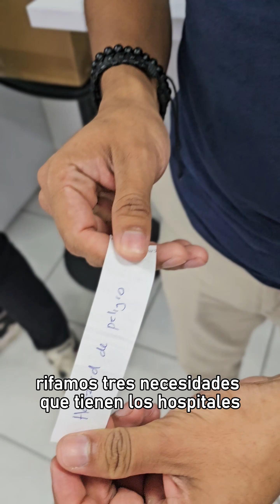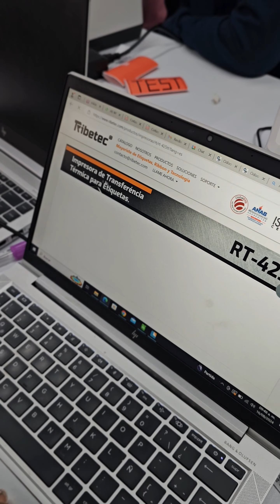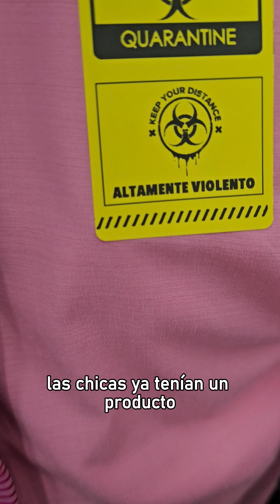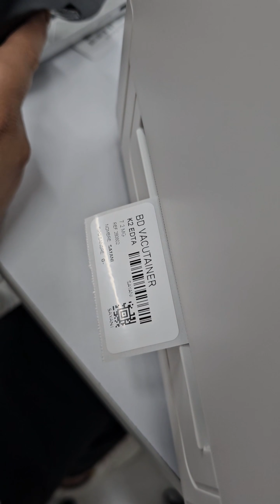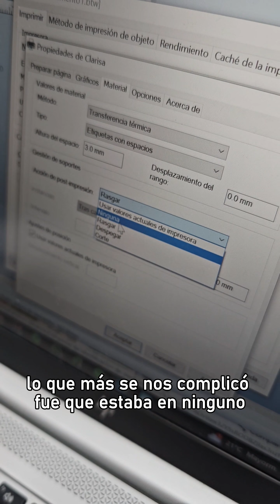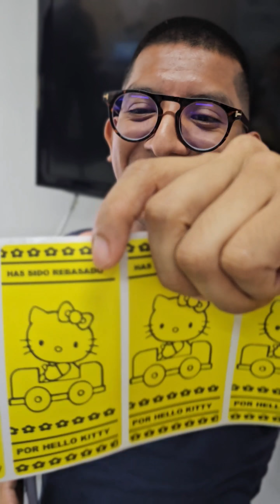Etiquetas para hospitales usando Impresora Ribetec; reto Tectronic con asesores especializados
En este reto, tuvieron que imprimir etiquetas para tubos de sangre, etiquetas para sueros e identificación de medicamentos y etiquetas de peligro o material peligroso.